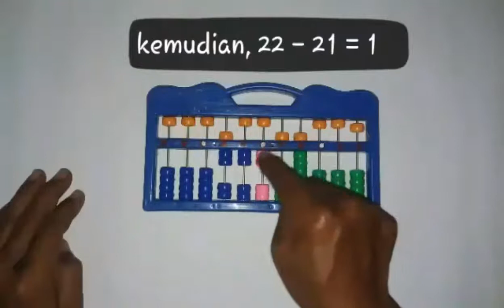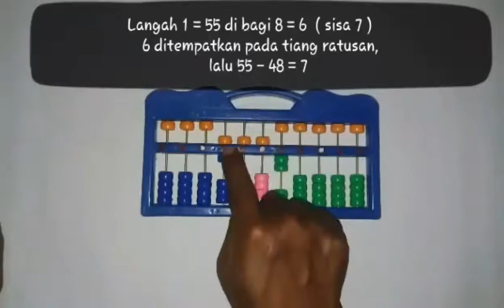Belajar Berhitung Dengan Menggunakan Sempoa Tahap 4 ( Lanjutan 1 )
Pembagian Nilai Ribuan Dengan Nilai Satuan